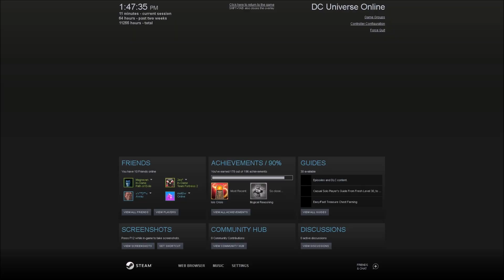-DCUO Base Design- Episode 107: InMyMind by Mentallica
Hello everyone!  Welcome back and thanks for joining me for my weekly walkabout!  This week I check out InMyMind by my friend Mentallica :)

I swear my mind was playing tricks on me while checking out this base.  As I was doing the initial walk through I could have swore that I saw a rug under the couch.  When I came back around I had to stop and check it out again because that is when I noticed it was a pile of leaves inside a magic rune.  Had to do a double take for that part!

If you have any questions or comments please feel free to post them below or get a hold of me in game!  I can be found in the "Bases" custom chat channel if I am online.